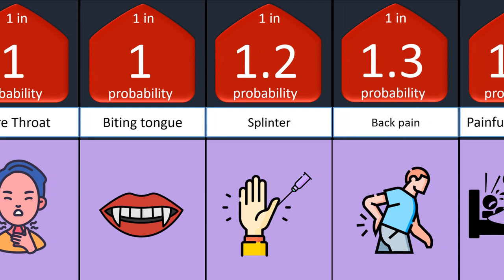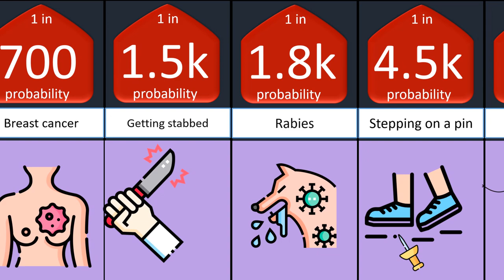+Probability comparison Human Pain